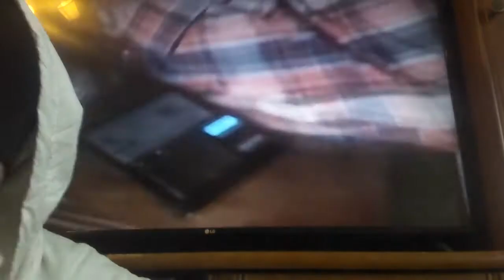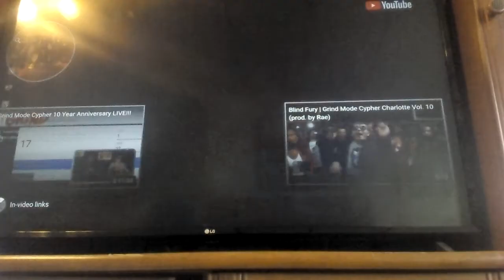A-God The Old Soul & Jus-Listen - I'm So Bad (Official Music Video) Reaction!!